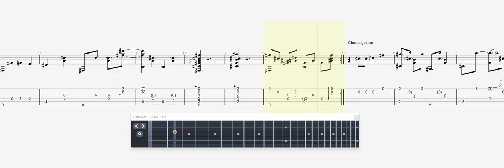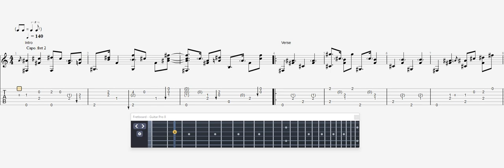Merle, Travis I Am A Pilgrim GUITAR TAB